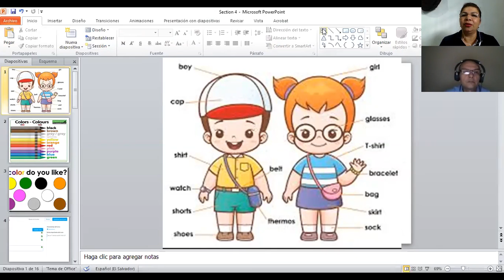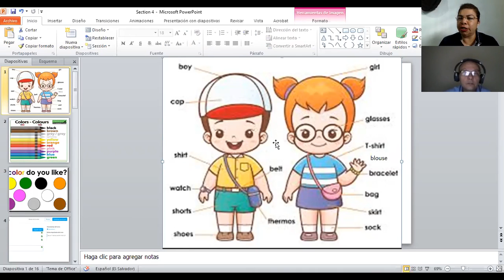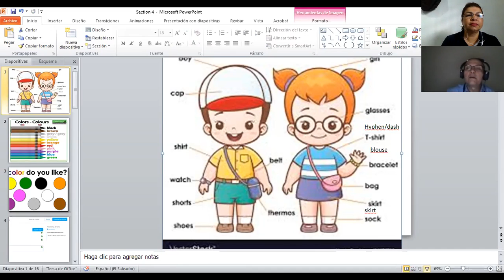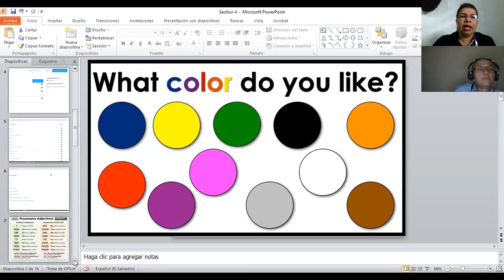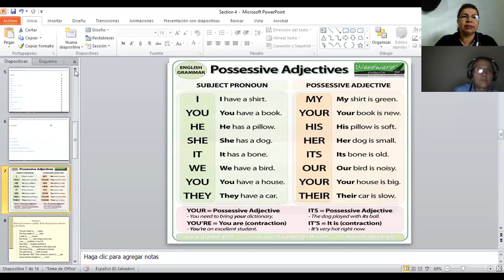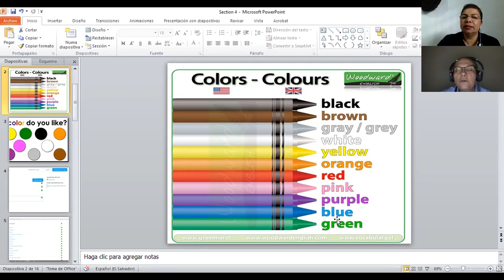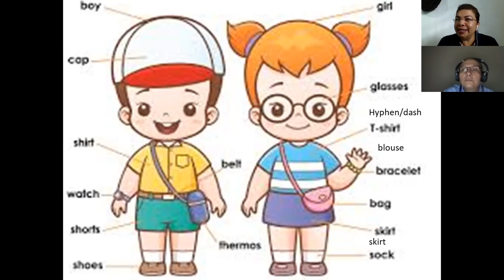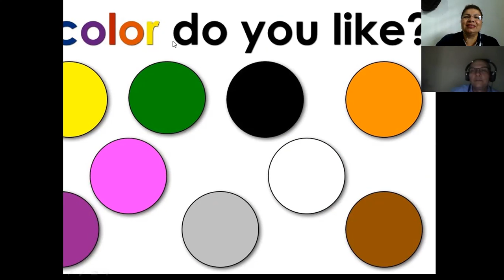Class 1 Section 4 Possessive pronouns